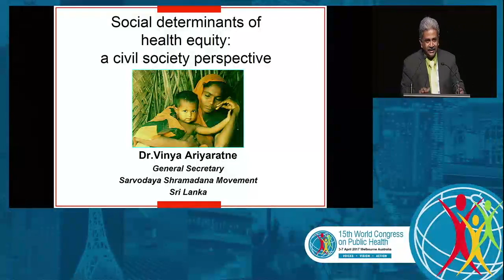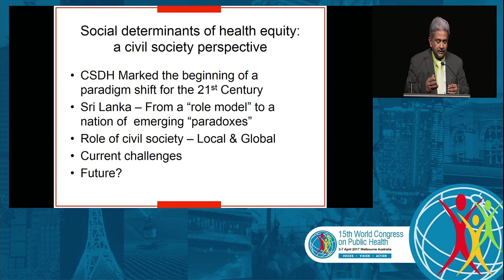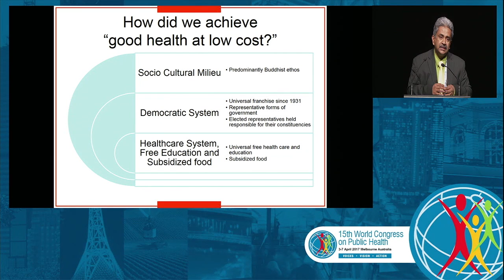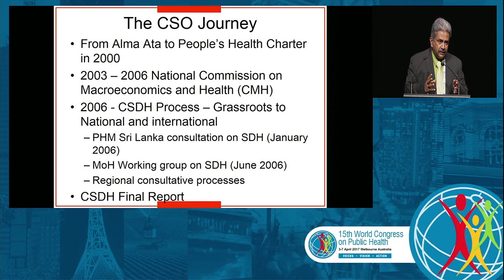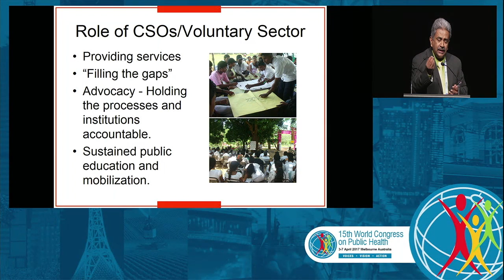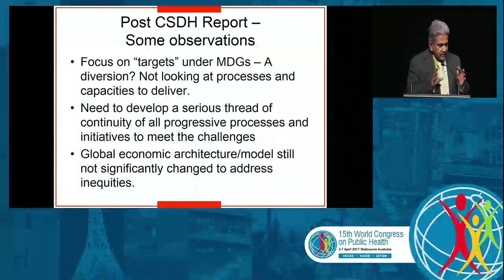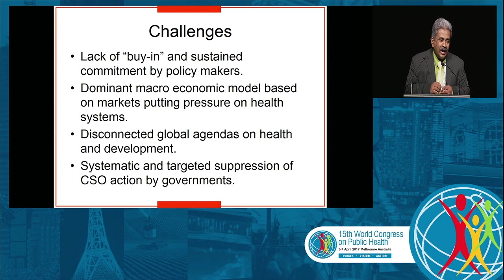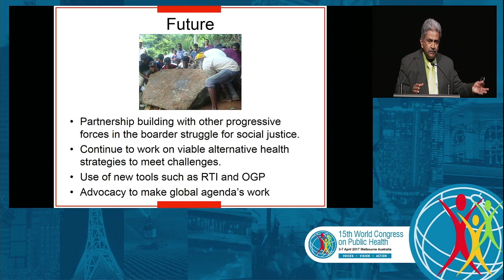MONDAY 002 Vinya Ariyaratne